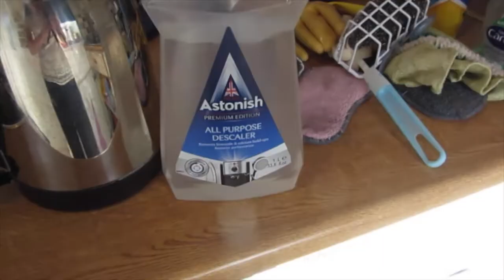Mrs HINCH Cleaning Routine | KITCHEN | CLEAN WITH ME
Mrs Hinch Style kitchen clean. Mrs Hinch, Clean With Me.